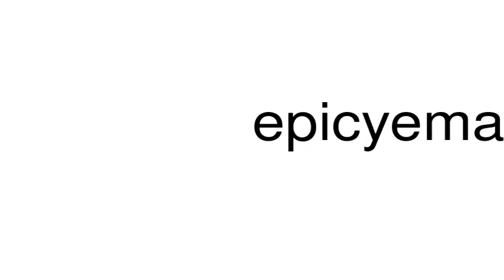How to pronounce epicyemate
This is a satire channel. This is a satire channel. How to pronounce the word epicyemate.